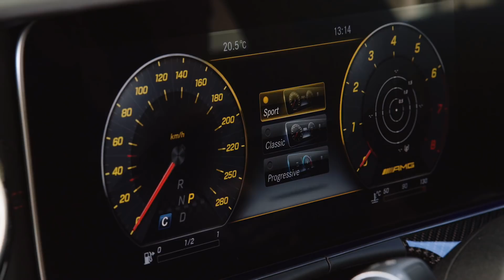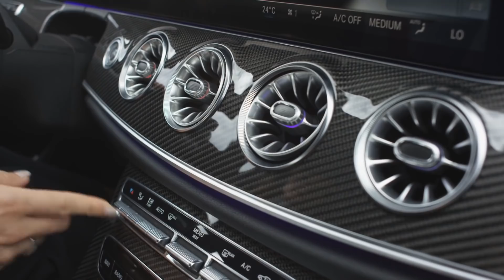2019 AMG CLS 53 4MATIC+ Interior, Exterior and Test drive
There’s a whole lot of powertrain exploration going on right now. Lots of serious power nerds, figuring out how to apply new methods of electrification to internal combustion, and beyond. There’s variable compression, plug-in hybrid, EV, turbo… the challenge is always to wring out more performance, efficiency, and durability.

Many of those experts work for the three-pointed star, as a matter of fact, and some of them pulled back the curtain this week on their newest plaything: the 2019 Mercedes-AMG CLS 53. Debuted at the Detroit Auto Show, the car represents a new AMG series for Mercedes, the AMG 53, one that starts with the CLS but also includes the E-Class Coupe and Convertible.

What makes the AMG 53 unique is a powertrain that seems plain amazing. There’s the power of a turbocharged, 3.0-liter inline 6-cylinder engine that produces 429 horsepower and 384 lb.-ft. of torque, and then the added boost of an electrical system that includes an “EQ Boost” starter/alternator, an electric auxiliary compressor and 48-volt system. The system is mated to a 9-speed automatic transmission, and travels through the AMG 4Matic system.

The electrification of the engine serves to do three neat things. First, the EQ Boost starter/alternator sits between the engine and the transmission, and provides an instant surge of power – 21 horsepower and 184 lb.-ft. of torque. Next, it spins up the auxiliary compressor, which builds up instant pressure and eliminates turbo lag, filling the gap until the exhaust gas turbo kicks in. Finally, the system provides the needed juice to operate the vehicle’s accessory 12-volt items, such as lights and infotainment displays.

That removes the need for drive belts and gives Mercedes the chance to screw in an exhaust gas after treatment system. EQ Boost also helps to provide certain hybrid functions, such as a glide mode and stop/start.

The end result? According to the automaker, the AMG CLS 53 will go 0-60 mph in 4.4 seconds.

Stylistically, the Mercedes-AMG 53 Series has its own unique flair across all models, with common elements such as a twin-blade radiator grille with black lattice, a 5-spoke wheel design, an A-Wing design up front, accents, AMG side-sills panels and chromed and round exhaust pipes.

Inside, the current and laudatory glass display theme continues, with two 12.3-inch display screens and a customizable experience that includes Progressive, Classic, and Sporty options.

Availability for the AMG 53 Series begins in late 2018. At the start, however, Mercedes will offer an exclusive Edition 1 model for the CLS version. Styling will include copper coloring throughout the interior, black Nappa leather upholstery, and contrast copper stitching.